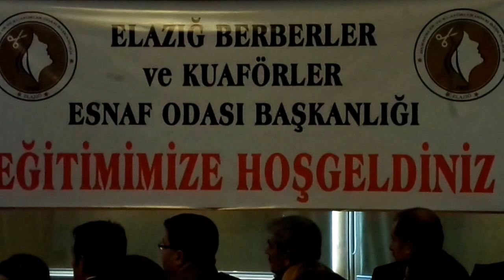MUHİTTİN YUŞAN SAÇ TOPUZU EĞİTİM SEMİNERİ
Elazığ Berberler ve Kuaförler Odası tarafından bayan kuaförlere yönelik eğitim semineri düzenlendi.Berberler ve Kuaförler Odası Başkanlığı tarafından bir otelde gerçekleştirilen eğitim seminerine Esnaf ve Sanatkarlar Odaları Birliği Başkanı Cemil Erdem, bazı oda başkanları ve bayan kuaförler katıldı.İstanbul Berberler ve Kuaförler Odası Yönetim Kurulu üyesi Muhittin Yuşan tarafından verilen seminerde saç bakımı, yapımı ve modellerin ne şekilde tasarlanmasıyla ilgili bilgiler verildi.

Seminerde konuşan Birlik Başkanı Cemil Erdem, "Başkanımız göreve geldikten bugüne kadar çok başarılı işler yaptı. Ben de esnaflar birliği olarak kendisini takdir ediyorum. özellikle berber ve kuaförlük mesleği ince, hassas ve hijyenik olan, insanların cildiyle yüzüyle saçıyla ilgilenilen bir alan. Hassasiyetle yapılması konusunda ilimizde berber ve kuaförler gerekli hassasiyeti gösteriyor. Bugüne kadar sadece bir saç yapımı şikayeti aldık. Sadece bu şikayetin gelmiş olması bizler için ilimiz için başarıdır.

Bundan dolayı ben berber ve kuaförlerimize teşekkür ediyorum. Birlik beraberlik içerisinde olunursa başarılı da olunur. Seçimlerde rakip de olunur aday da olunur. Bu doğal bir şey ama seçimden sonra en iyi hizmetin verilmesi için mücadele edilmeli. Bizler başarı için her türlü desteği vermeye hazırız" dedi.Amaçlarının Elazığ’daki berber ve kuaför esnafının daha iyi hizmet vermelerini sağlamak olduğunu ifade eden Elazığ Berberler ve Kuaförler Odası Başkanı Nizamettin Türkoğlu da, "Bu tür eğitimler mutlaka ki meslek hayatında bize fayda sağlayacaktır.

Elazığ’da ne yazık ki şu ana kadar böyle bir toplantı olmadı. Bunu yapmaktan gurur duyuyoruz. Gönül isterdi ki Elazığ’da böylesi etkinlikler daha önce de yapılsın. Bu tür hizmetleri yapmak bizler için onurdur. Amacımız Elazığ’ın berber ve kuaförlerini diğer illere tanıtmak ve önemli bir noktaya taşmak.

Biz bunun için çalışıyoruz. Berber ve kuaförlerin tek çatı altında birlik ve beraberlik içerisinde çalışmasını ve hizmet vermesini önemsiyoruz. Eğer birlik ve berberliği en üst seviyede tutabilirsek halkımıza en iyi hizmeti verebiliriz. Ben toplantının verimli geçeceğine inanıyor, katılımlarınızdan dolayı hepinize teşekkür ediyorum" diye konuştu.